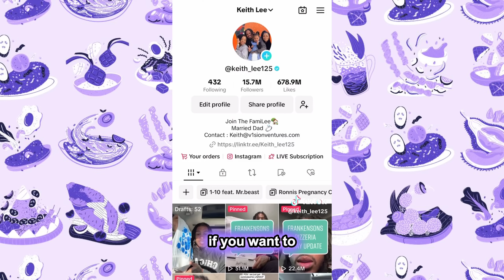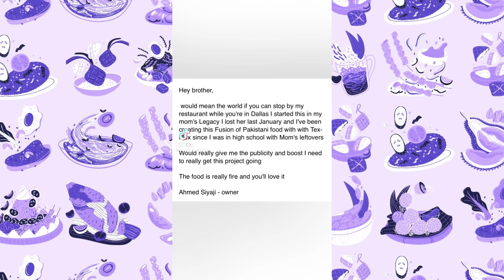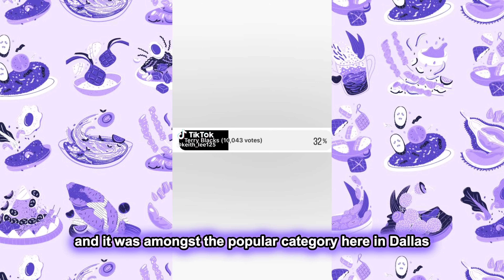Keith Lee Food Review Compilation | Pt. 16 🫔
credits: @keith_lee125 on TikTok

would you guys be interested in seeing other food compilations from different creators too?? Let me know who you wanna see next ⬇️
where should Keith go next? ➡️